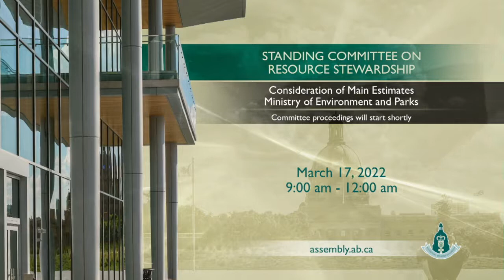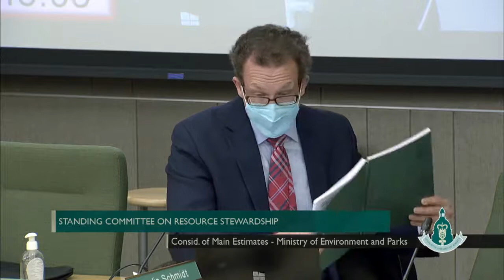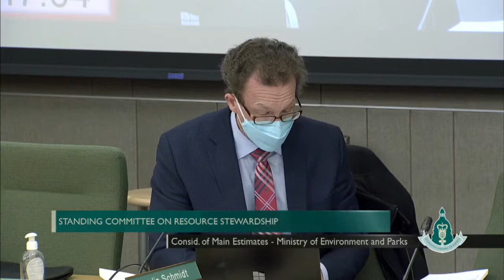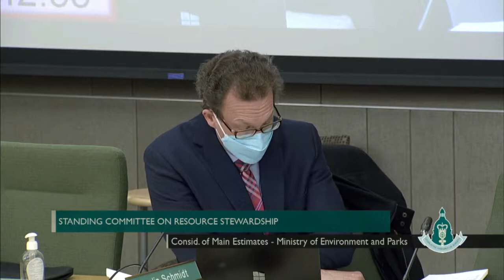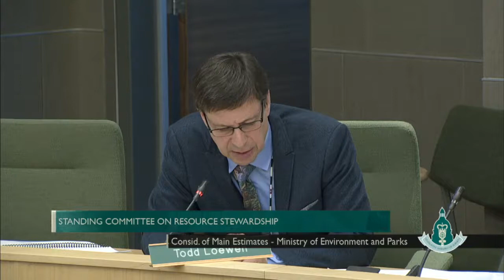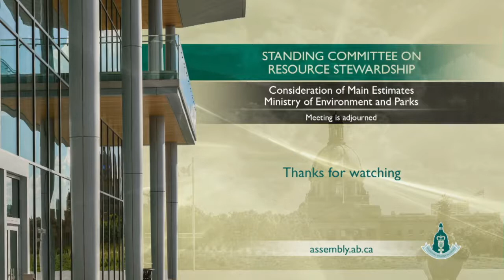Consideration of Main Estimates - Ministry of Environment and Parks